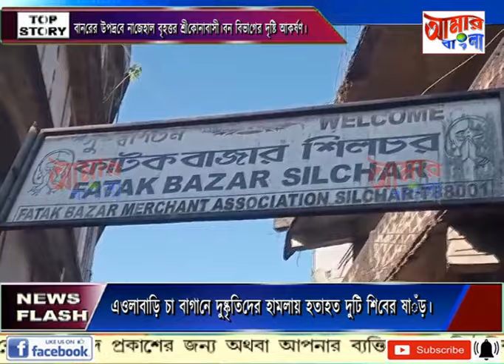AAMAR BANGLA NEWS # 28-12-2023_